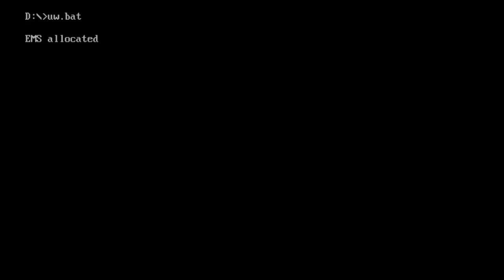Matt Plays: Ultima Underworld #29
Lizardmen, 3rd floor, and new stats!
Want to help the show? Keep spreading the word! Sharing links and up voting videos helps, as does comments.
And if you want the full uncut videos before YouTube release, come join the twitch channel!